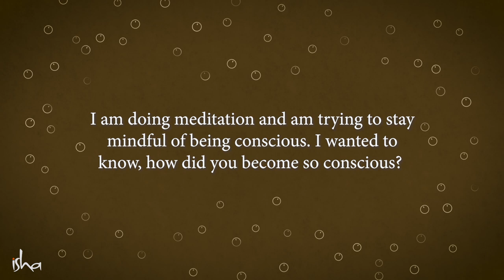How To Live In Total Abandon? Sadhguru Answers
Answering a question on mindfulness, Sadhguru says life will become wonderful if one lives in a state of abandon, rather than trying to be mindful. He also dispels myths about the oft-used slogan “Live in the moment”.